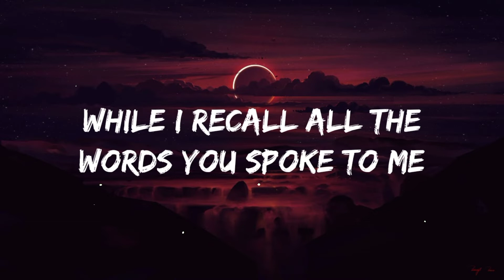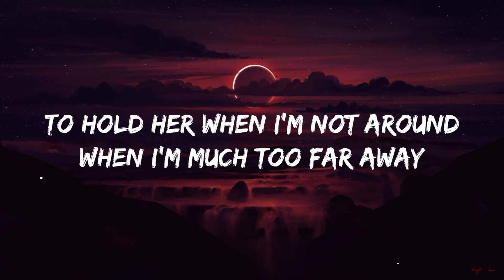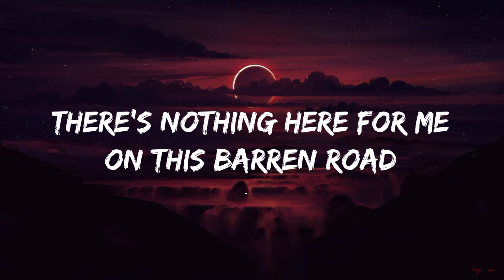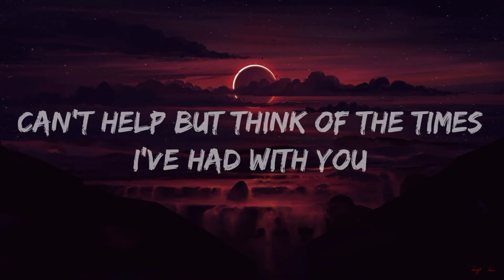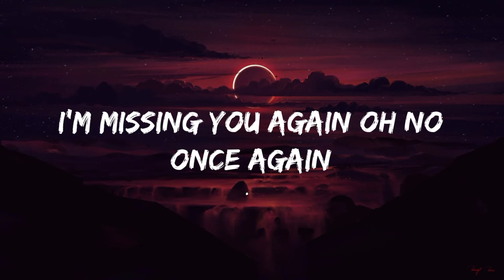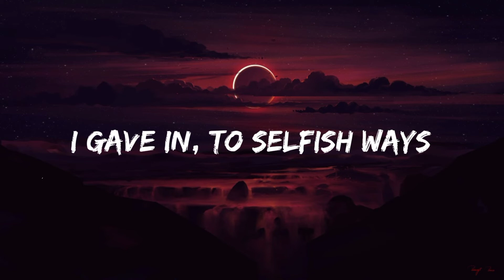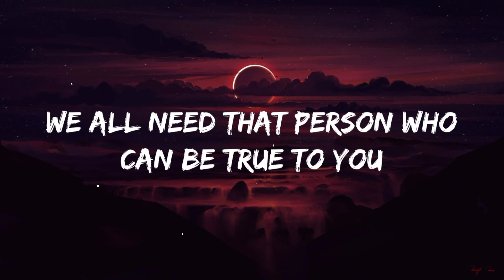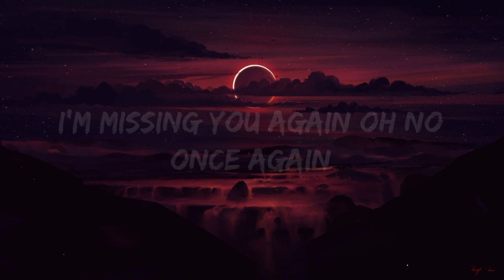Avenged Sevenfold - Dear God (Lyrics)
🎤Lyrics:

A lonely road, crossed another cold state line
Miles away from those I love purpose undefined
While I recall all the words you spoke to me
Can't help but wish that I was there
And where I'd love to be, oh yeah

Dear God the only thing I ask of you is
To hold her when I'm not around
When I'm much too far away
We all need that person who can be true to you
But I left her when I found her

And now I wish I'd stayed
'Cause I'm lonely and I'm tired
I'm missing you again oh no
Once again

There's nothing here for me on this barren road
There's no one here while the city sleeps
And all the shops are closed
Can't help but think of the times I've had with you
Pictures and some memories will have to help me through, oh yeah

Dear God the only thing I ask of you is to hold her when I'm not around
I left her when I found her

Once again

Some search, never finding a way
Before long, they waste away
I found you, something told me to stay
I gave in, to selfish ways
And how I miss someone to hold
When hope begins to fade

We all need the person who can be true to you

Once again

✨Lunio Mix Music is created to promote and support new artists, (musicians / labels, composers, producers, photographers / filmmakers) who want to create a fan base. Send your song or video on Lunio Mix Music